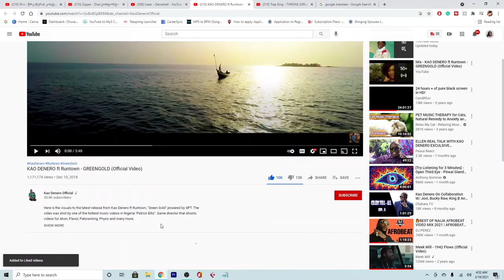KAO DENERO ft Runtown - GREENGOLD // King Demi Reaction - Sierra Leone Rap